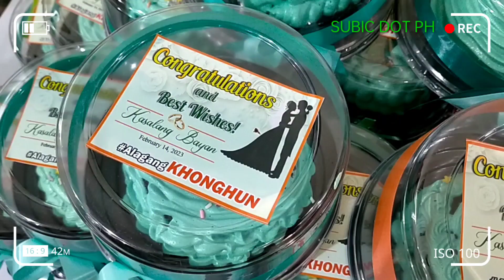SUBIC DOT PH | KASALANG BAYAN Part 2 | Mass Wedding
Mass Wedding
Kasal